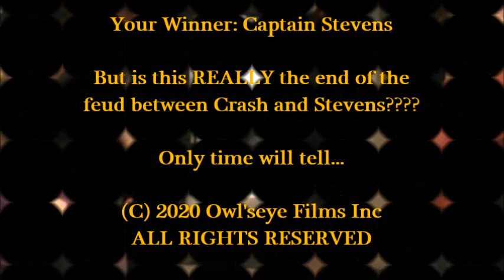Crash and Stevens Last Man Standing Feb 15, 2020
This one should be in line for Match of the year and it's only February